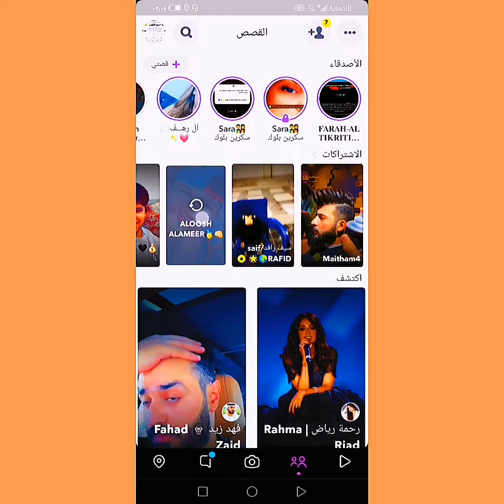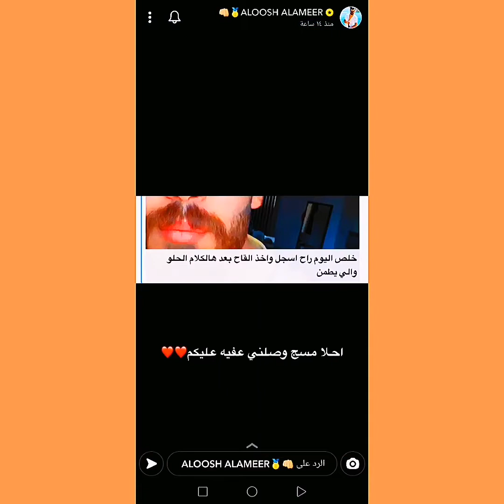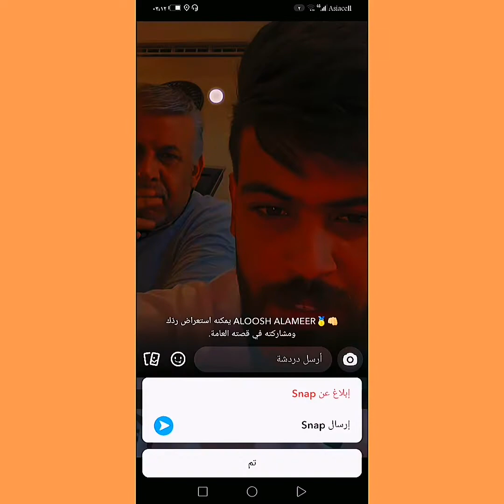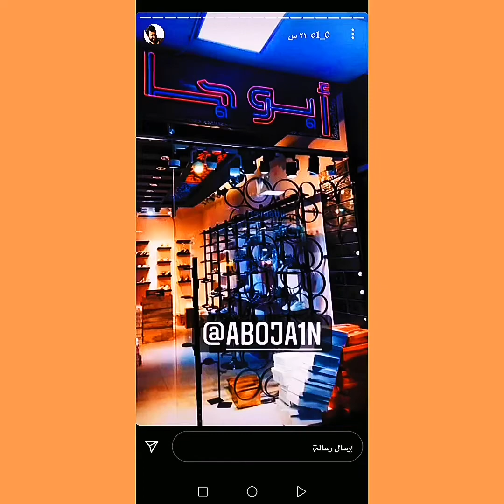ستوريات علوش الأمير ابوه ضربه بذنه قبل سوالف هو ابوه 😂 +ستوريات سيف ابو جان والقرد مالته